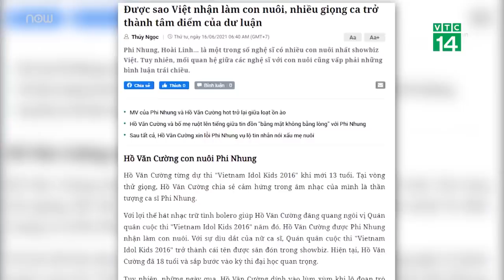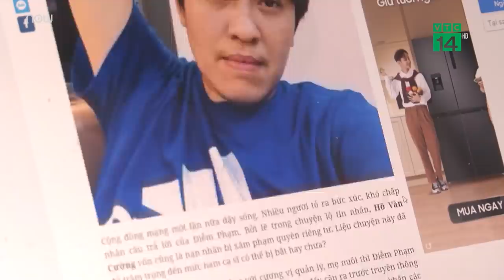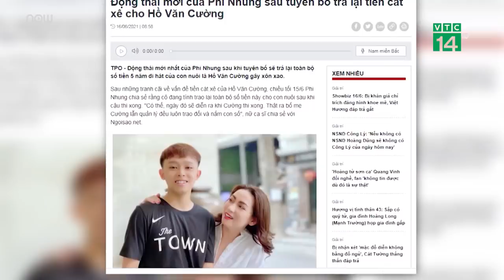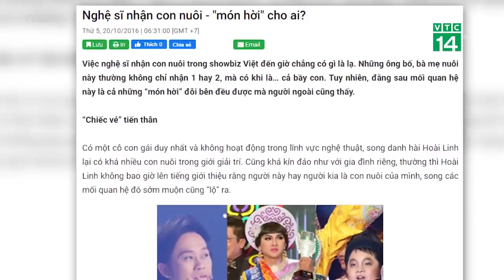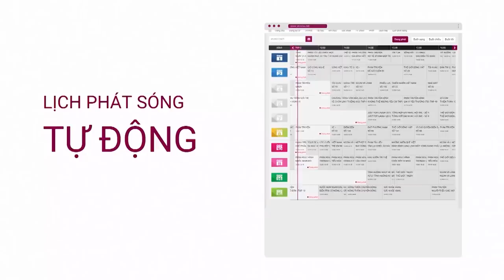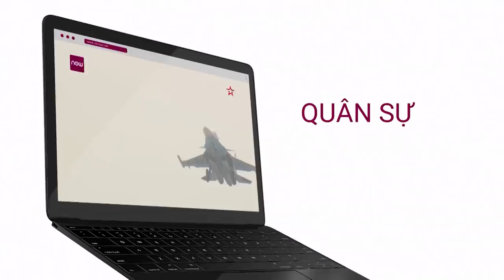Từ câu chuyện Hồ Văn Cường - Phi Nhung: Nghệ sĩ và con nuôi, ai nuôi ai? | VTC Now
VTC Now | Thời gian qua, mối quan hệ với Phi Nhung và cuộc sống của Hồ Văn Cường trong 5 năm qua đang là đề tài bàn luận của khán giả. Câu chuyện nghệ sĩ nổi tiếng nhận nuôi các tài năng trẻ không còn xa lạ, nhưng phía sau việc này là những câu hỏi bỏ ngỏ chưa được trả lời, cần được làm rõ.